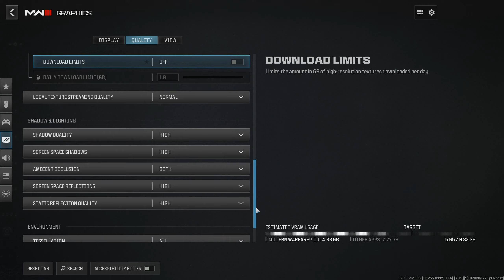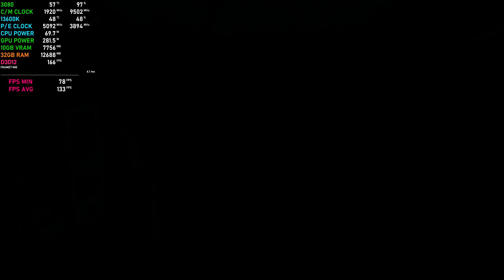Call of Duty Modern Warfare 3 (2023) (HIGH,DLSS/1440P) RTX 3080 - 13600K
High vs Ultra -  07:11

PC Info:
MB: ASUS PRIME Z790-P D4 Z790
CPU: i5-13600K P-Core: 5.1GHz [HT-Off] / E-Core: 3.9GHz / Ring (Cache) Clock: Auto 4.5GHz (1.18V / LLC 7 / AVX Auto)
CPU Coller: Be quiet! Silent Loop 2, 280mm (AIO PUMP: 2770RPM / FAN: 1040RPM)
GPU: PALiT RTX 3080 GamingPro 10GB GDDR6X (Stock / 2500RPM)
RAM: Crucial Ballistix Red DDR4 2x16GB 3466MHz (CL 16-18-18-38 / TRFC 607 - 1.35V)
PSU: Cooler Master MWE 750 Bronze - V2 - 750W
Monitor: Asus PG278QE 2560x1440 144Hz G-SYNC
PC Case: Corsair Graphite 780T
OS: Windows 11 Home
1) SSD: Samsung 980 Pro NVME (PCIE 4.0) 500GB
2) SSD: Samsung 980 Pro NVME (PCIE 4.0) 2TB
3) SSD: Kingston A2000 M2 (PCIE 3.0) 1TB
• Keyboard: Rapoo VPRO V700RGB Alloy
• Mouse: SteelSeries Rival 3
• Headphones: Logitech G432 7.1

Motherboard Bios: 1402
Nvidia Driver: 546.01
Windows 11 Home Version: 22H2 / 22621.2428
Above 4G Decoding: Enabled
Resizable Bar: Enabled

Windows 11 Game Mode: Off
Windows Power Plan: High Performance
Hardware Accelerated GPU Scheduling (HAGS): Off
Nvidia Power Management Mode: Optimal